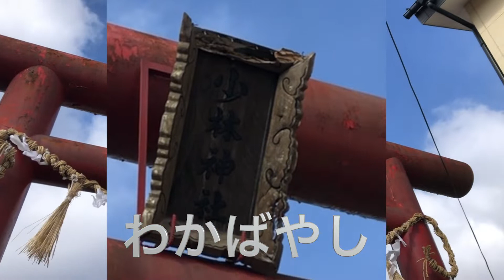あの、猫塚古墳に行ってみよう。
「3世紀半ばから7世紀頃にかけて日本で築造された、墳丘をもつ墓/高塚の墳墓」を古墳と呼ぶとされていますが、一部を残して破壊されてるなど、実態が不明な古墳も多いとされています。

仙台市若林区少林神社内にある「猫塚古墳」に行ってきました。
案内板も出ていて、猫に関する伝説があるようです。

All music by ROLLER COASTER!!